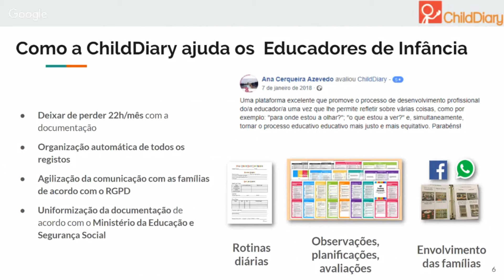Como a ChildDiary ajuda educadores de infância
Neste vídeo vai aprender como a ChildDiary vai ajudar a poupar o tempo que despende na documentação, assim como a aumentar a visibilidade do seu trabalho pedagógico junto das famílias.

Se ainda não tem conta gratuita ChildDiary, clique agora no link abaixo para criar: